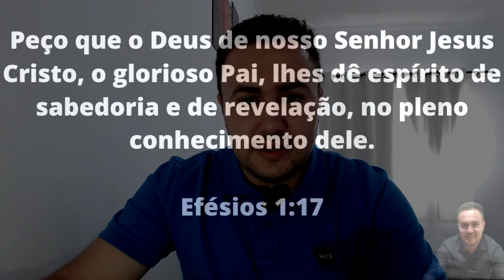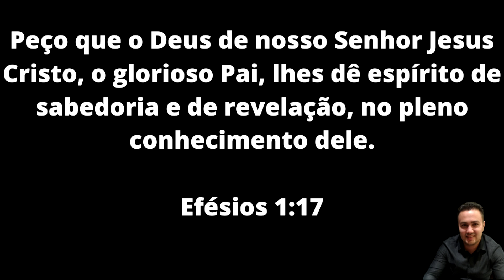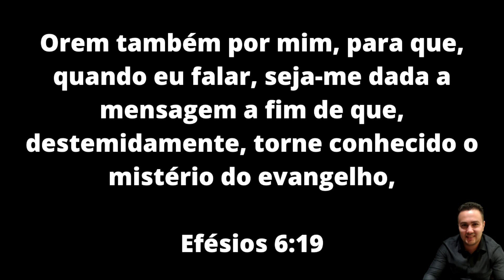COMO PREGAR A REVELAÇÃO DA PALAVRA| TODOS PREGADORES FAZEM ISSO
Como pregar a palavra Revelada, de uma forma que Espirito Santo te use destemidamente, o segredo que todo pastor aplica nas suas mensagens, nesse vídeo vou te contar.

Deixe seu pedido de oração nos comentários, estarei orando por você.

5 Versículos para tempos Difíceis

Conheça meu Canal, toda semana uma palavra de Fé, Clica no link abaixo.

Link como pregar a palavra de Deus 👇🏻

Minha Redes socias

Facebook Wilder Sales

Deus Abençoe.